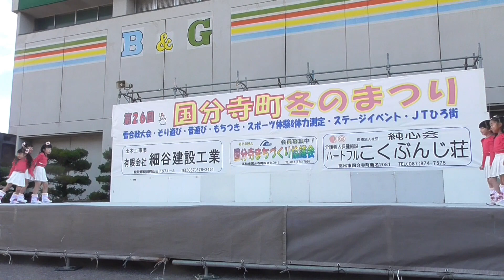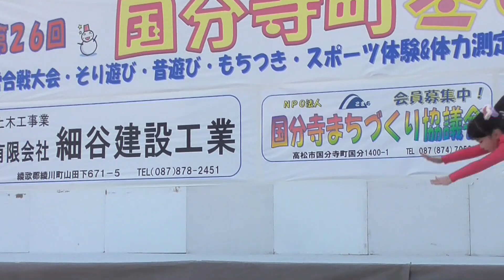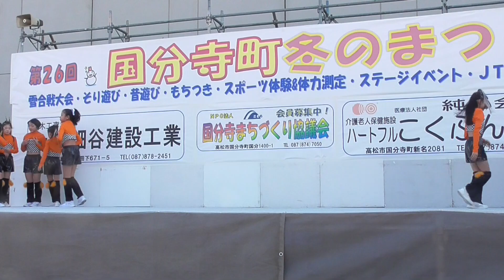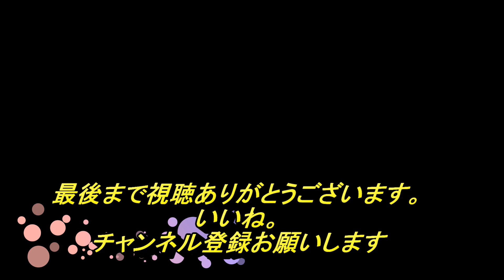Halukidsキッズダンスパフォーマンス「第２６回国分寺町冬の祭り」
国分寺町冬の祭りでHalukidsが素晴らしいステージパフォーマンスを披露各チームを一気に収録キッズダンスを発表会と思いご覧ください！